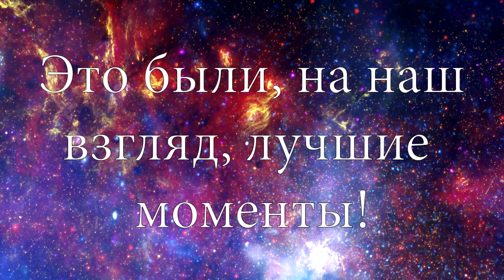ТОП 5 ЛУЧШИХ МОМЕНТОВ ПО МНЕНИЮ RUSSIANWALKTHROUGH